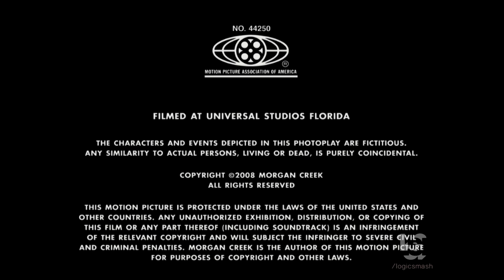Morgan Creek/Sony Pictures Television (2008)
From "Ace Ventura: Pet Detective Jr."